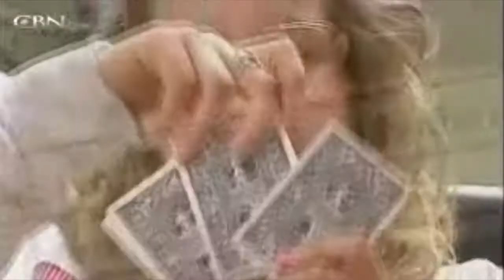The Hurt & the Healer by Mercy Me Music Video | Testimonies by CBN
This video has footage of people's testimonies report by CBN. Music is by Mercy Me; the title of the song is Hurt & the Healer.